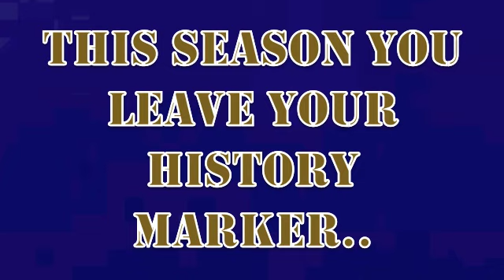Follow The Trojans -- Episode One -- Being Perfect -- vs. North Pontotoc Vikings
Follow the Trojans on their 2014 LEGACY season. This is episode one.